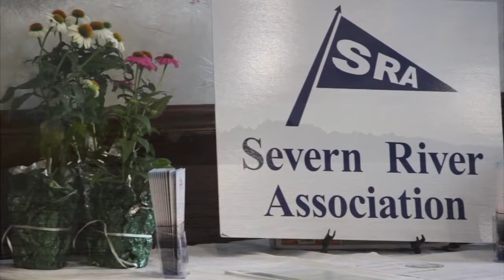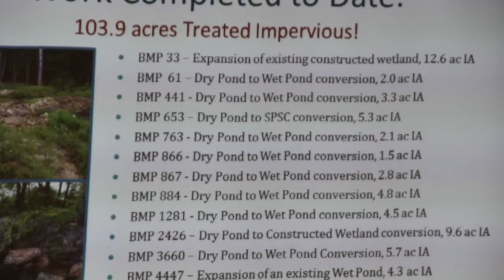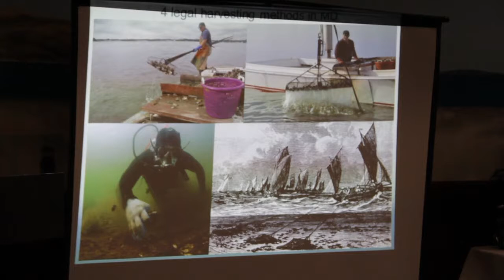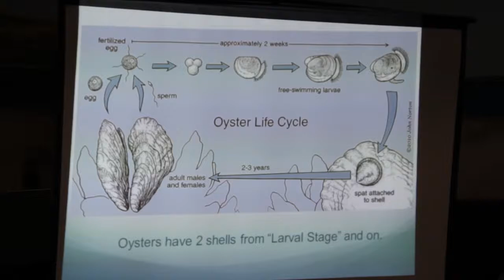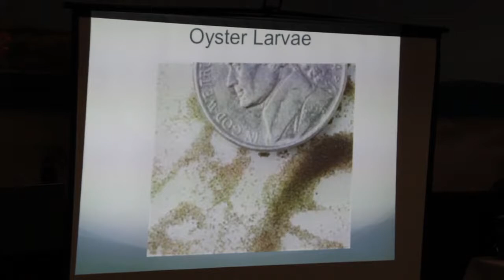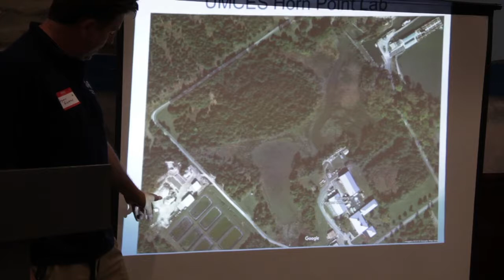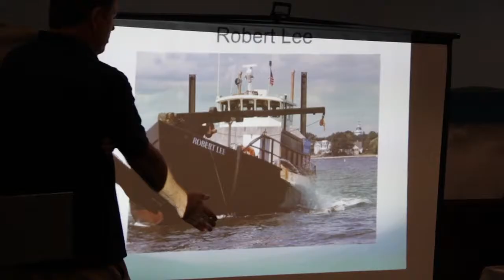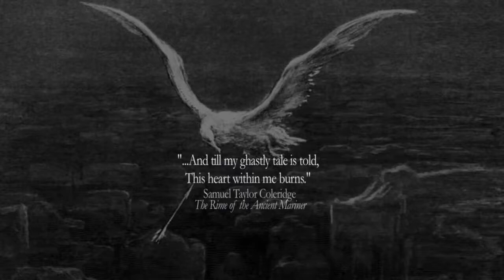Oyster Spat Production at Horn Point Hatchery.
SRA's Annual Meeting June 26, 2018.

Bryan Gomes, with Oyster Recovery Partnership, details how oyster spat are produced at the Horn Point Hatchery in Cambridge, MD.